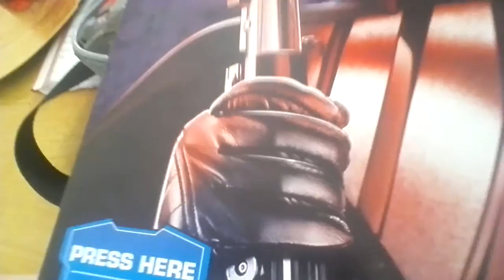House tour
Please give me a sub and like my videos.  Go and checkout Wolfman9383